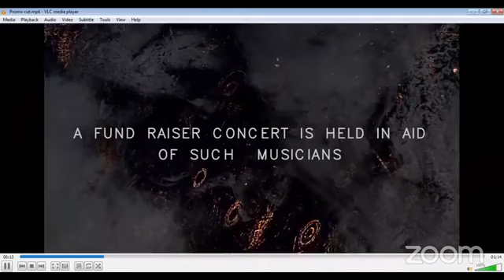Healing Mandolin LIVE (Episode 9) - Guru Purnima